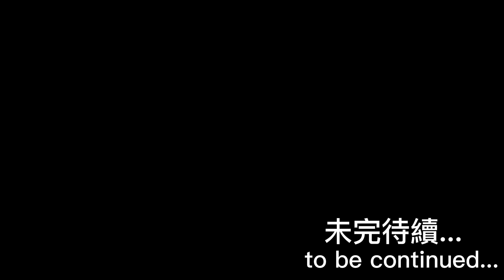如果POPPY變成了壞女孩3《poppy playtime2》BUGS MODS 波比的遊戲時間第二章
ppt來啦 壞女孩系列更新啦~
以下是UP的其他部分影片：
is bigger than you can see》